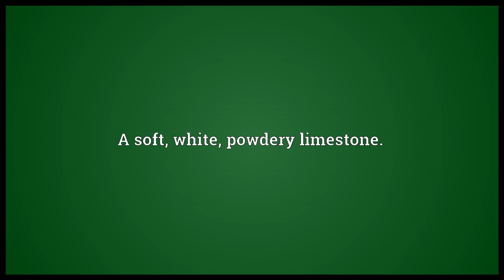chalk meaning in English